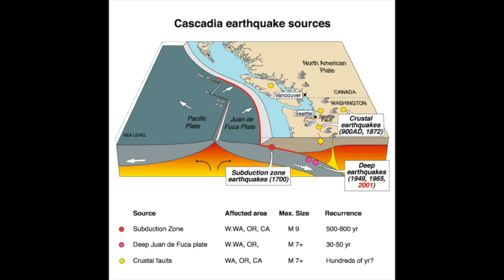3 Largest Earthquakes in Canada Happened in BC | British Columbia Stories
British Columbia has been the site of the three largest earthquakes in Canada.

If you enjoy British Columbia Stories please check out our Facebook group

🎬 Timeline:
0:00 Intro
0:10 Cascadia Earthquake
1:20 Queen Charlotte Fault 1949
2:32 Queen Charlotte Fault 2012

***This video may contain copyrighted material.  Such material is made available for education, parody or satire purposes only and constitutes 'Fair dealing' of such copyrighted material.